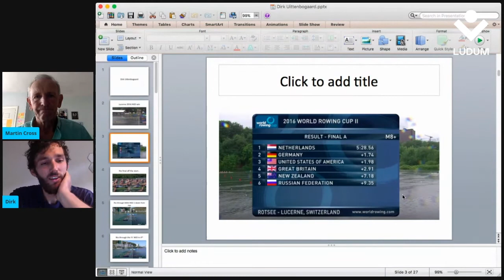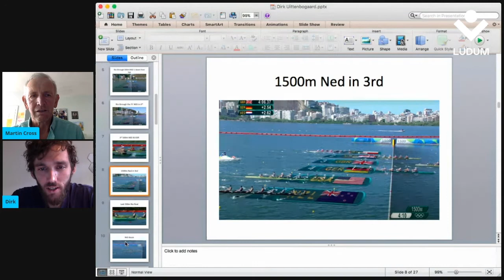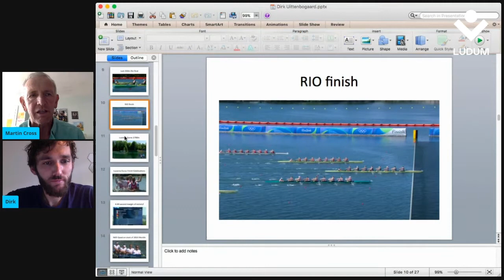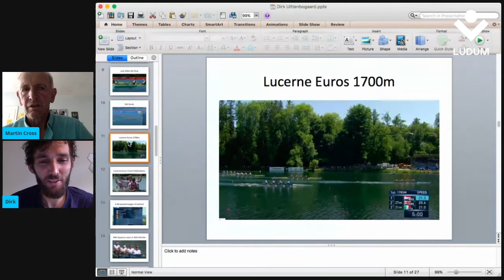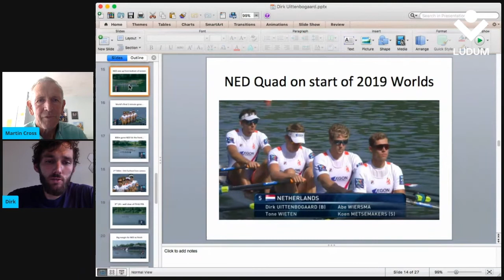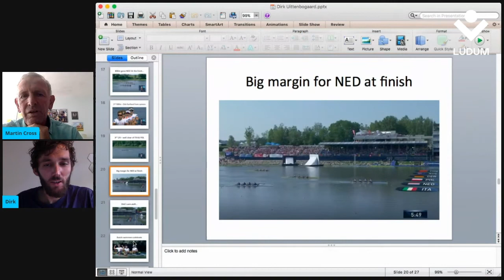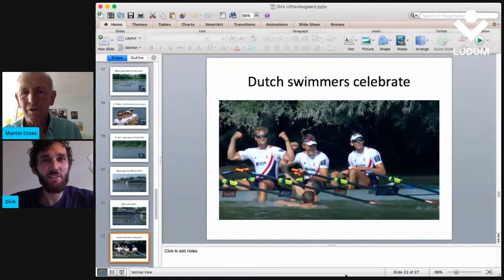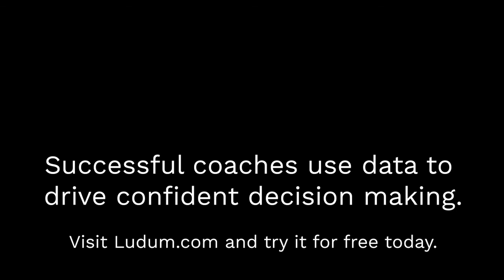Dutch Rowing Champion Dirk Uittenbogaard | Crossy's Corner - Part 3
Previously described by a journalist as the "Rowing Enigma", Dirk Uittenbogaard has been on the international rowing scene since 2006. Originally a footballer Dirk made the switch to rowing and has never looked back, winning a bronze medal at the 2016 Olympic Games in Rio and becoming World Champion in 2019 as part of the outstanding Dutch Mens Quad.

In this interview Martin asks Dirk about his use of a sports psychologist in recent years, meditation, how the dutch team now only use RP3 machines instead of Concept 2s and tries to understand just what happened between the 2018 and 2019 seasons that made them so much faster!

The full interview has been split into three parts, this is the third part of the three.

0:00 Taking you back to 2016, you came into Rio after having a great result in Lucerne, you must have been looking to win Gold based on that performance?
1:35 So going in with the expectations of becoming Olympic Champions, how was that?
2:25 Talk me through the first 500m of the final
3:10 What was different in Rio?
4:25 That was your first olympic medal, what were your emotions with the result of winning Bronze?
5:40 Did you know straight away that you’d carry on?
6:10 Your performance at the 2019 Europeans, you were miles ahead and still pulling away
8:35 If a young rower was asking for you for the secret to moving a quad that quickly, what would you tell them?
10:25 How nervous were you feeling in the final at the 2019 World Championships?
11:50 You didn’t go straight into the lead, did you expect that?
13:10 Who makes the calls in your boat? And what kind of calls does he make?
15:15 Was the 2019 Worlds final as good a row as Lucerne?
16:30 The dutch tradition of people swimming out to the winning boat, what’s that about?
18:35 How did the experience of winning compare to previous campaigns?
19:40 What you’re doing in the quads is similar to what the Kiwi Pair achieved, does it feel like you’re doing something special?
21:45 What do you think will be your next racing experience?
23:05 How confident are you that the Tokyo Olympics will happen in 2021?
24:20 Wrapping up